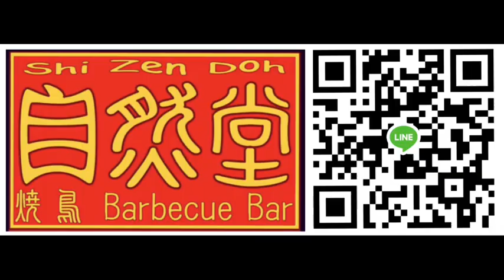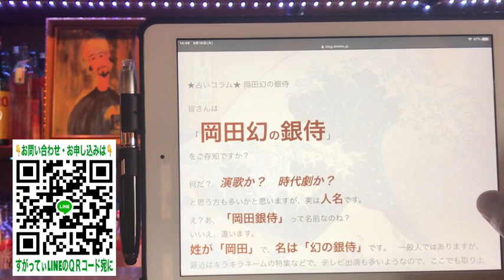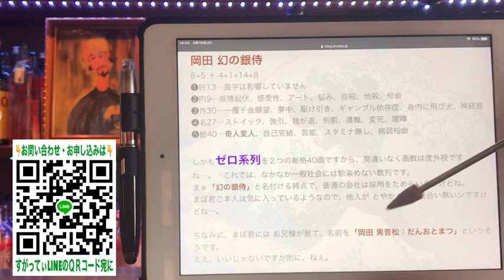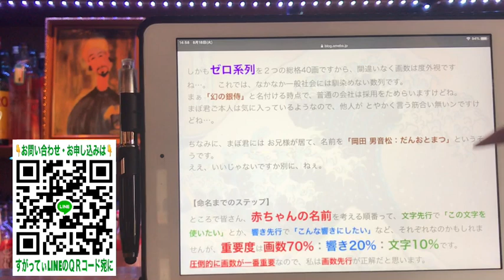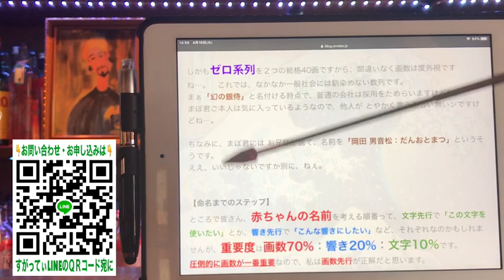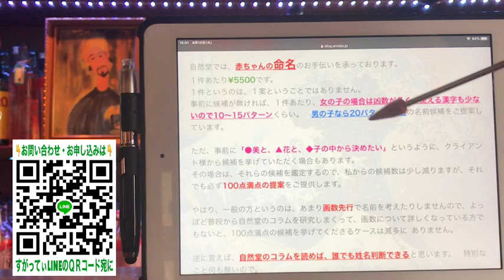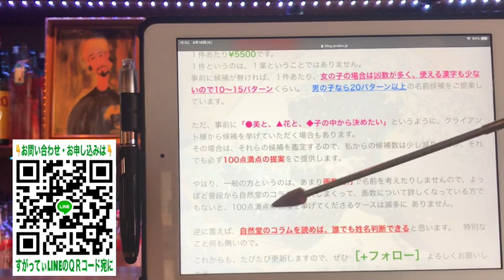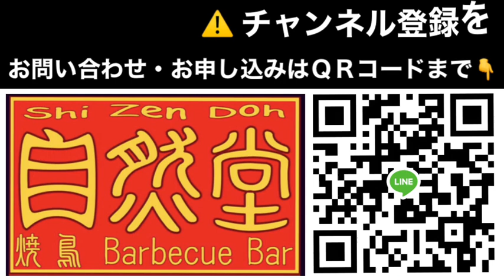【無料占い】キラキラネーム幻の銀侍★YouTube姓名判断-89